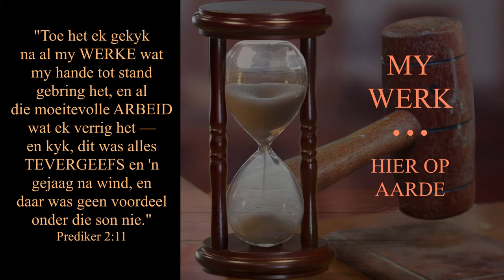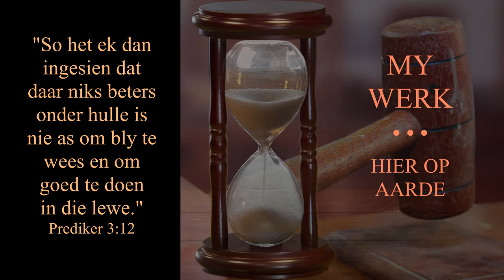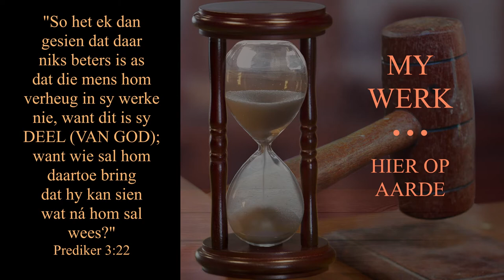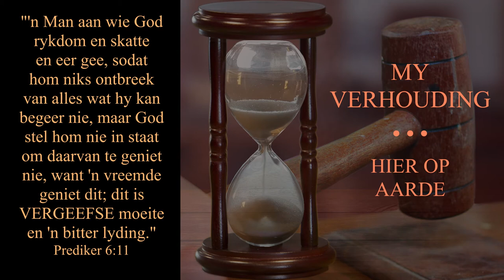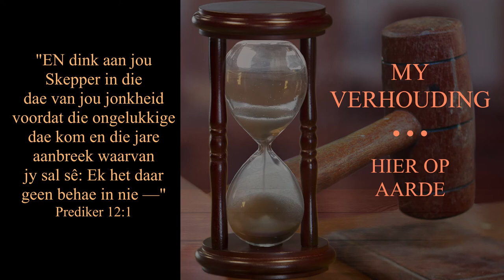HANDELINGE VAN DIE KERK VANDAG - (Deel 12.3) HOFSAAK OOR DIE HOOFSAAK - Ps. Cornelis van Heyningen